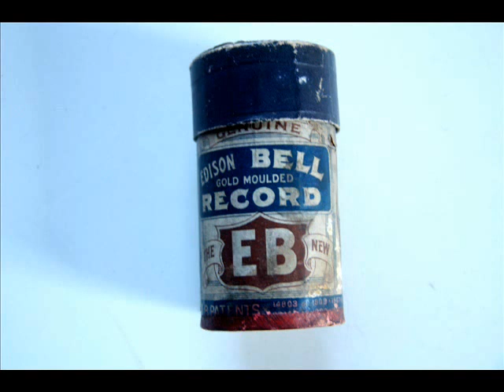doctor wackems academy four komical kards edison bell 2m 1908 restored